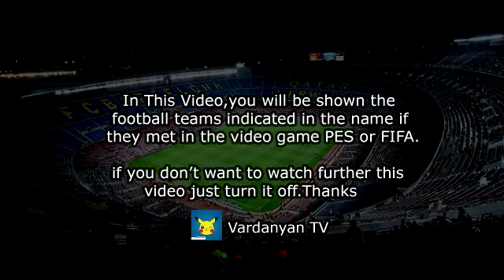Goal Bamidele Alli - Tottenham vs Mura 1-0